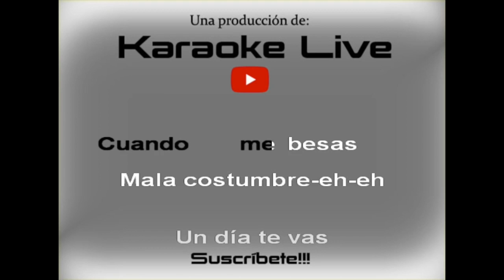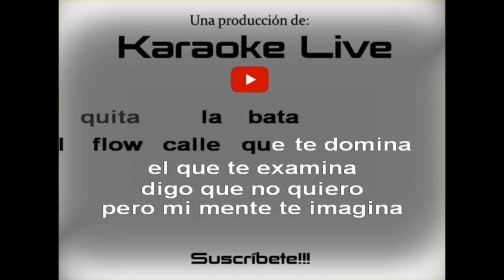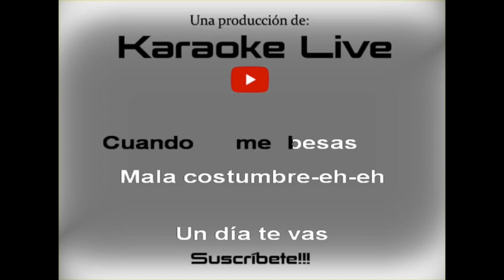Mala Costumbre - Manuel Turizo x Wisin & Yandel | KARAOKE